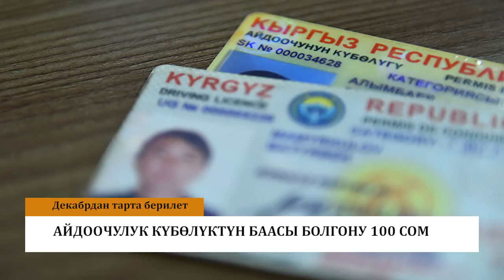Эмил Каптагаев жаңы кызматка барды. Полковник УКМКчылардан качып баратып аялды сүзүп кетти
1. Саясатчы Эмил Каптагаев жаңы кызматка барды. Ал Улуттук стратегиялык изилдөөлөр институтунун директору болуп дайындалды.
2. Бишкекте пара алган полковник качып бара жатканда аялды сүздү. Ал ИИМдин Баңгизаттарды мыйзамсыз жүгүртүүгө каршы күрөшүү кызматынын жетекчиси.
3. Айдоочулук күбөлүктү эми болгону 100 сомго алууга болот. Мурда 920 сом болчу. Июнь айынан тарта Мамкаттоо айдоочулук күбөлүктөрдү бербей калган.